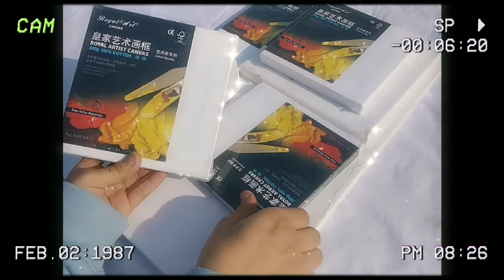I won GIVEAWAY!😱 | it's gayu #5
about:
Gayatri utradi.
15✨
self taught
beginner